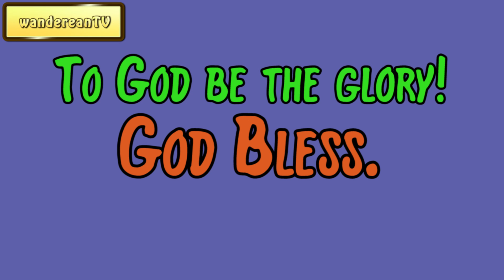Genesis Chapter 17 verse 1 || John Gill’s Exposition of the Entire Bible